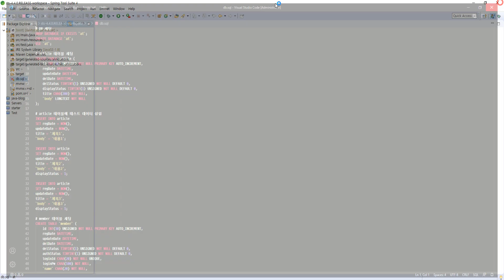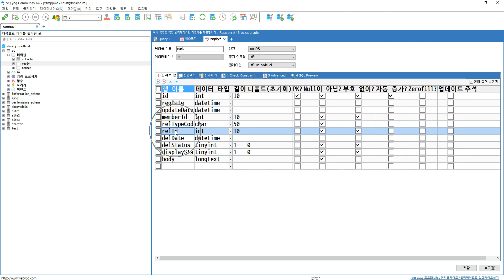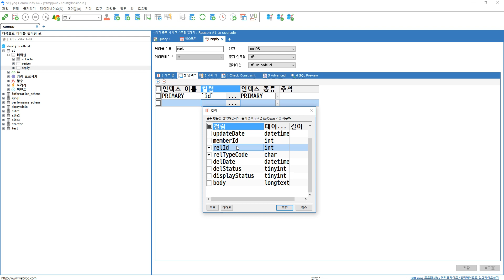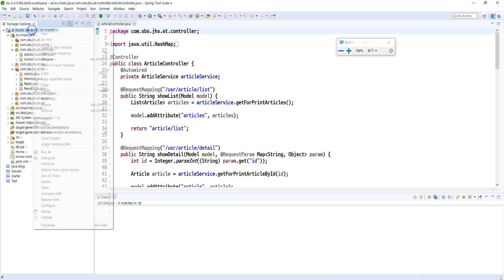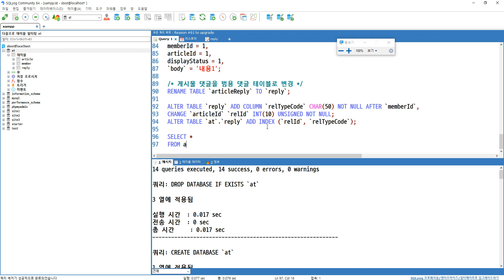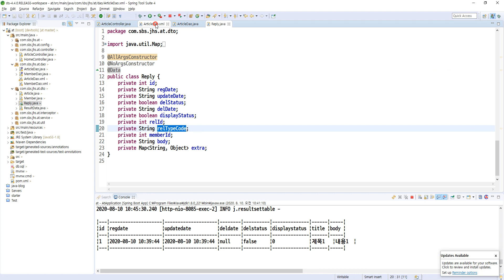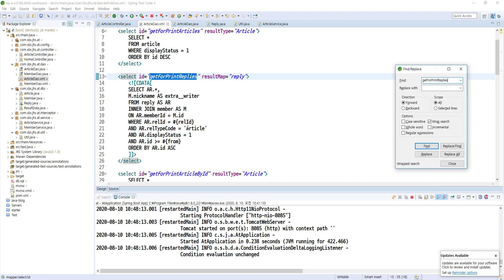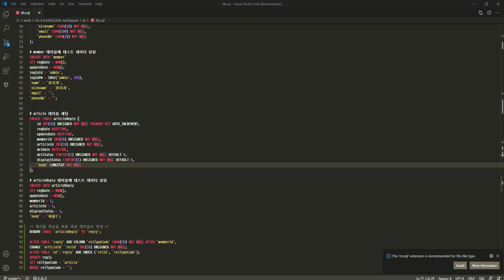2020 08 10, 오디션앱, 스프링부트, articleReply 를 범용 댓글로 만들기 위해서 reply로 변경